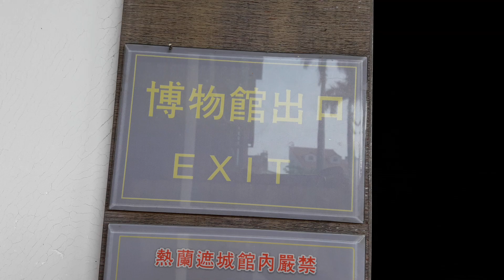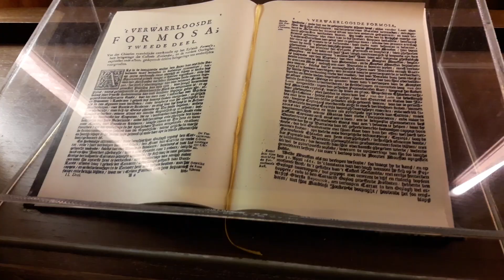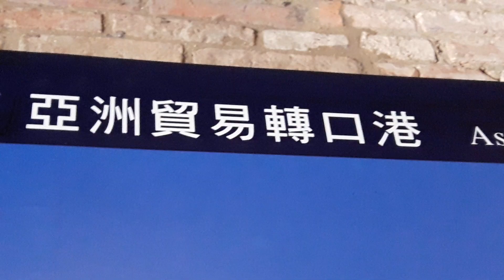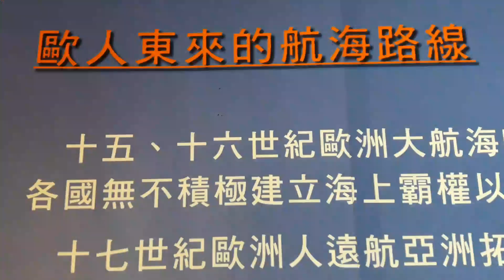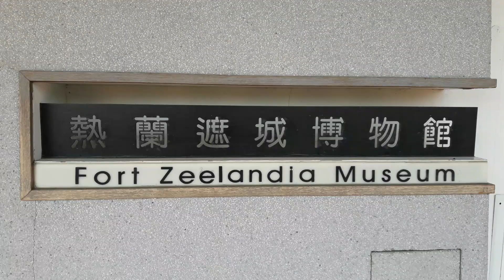台南安平古堡/熱蘭遮城博物館